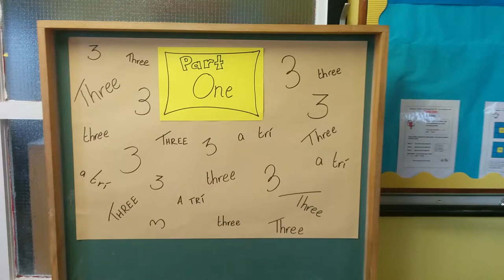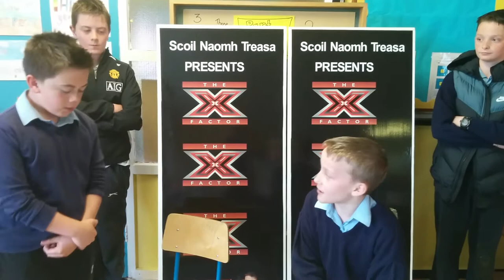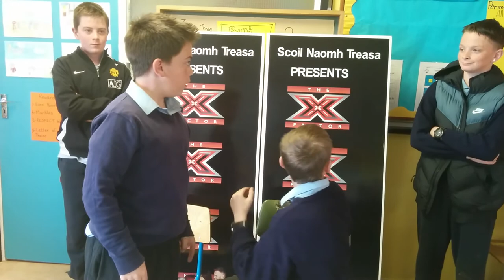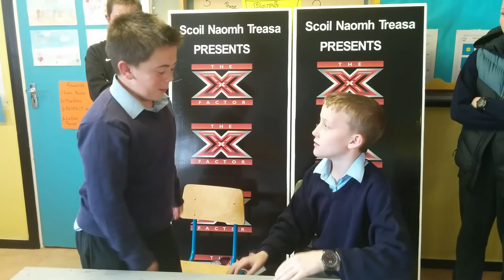Part One, part 3. Billy Sausage does the X Factor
A nice comedic break from the fact crammed information episodes of the Part One series.